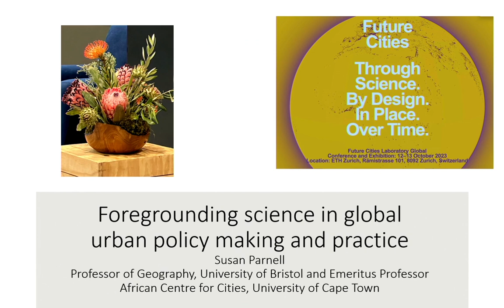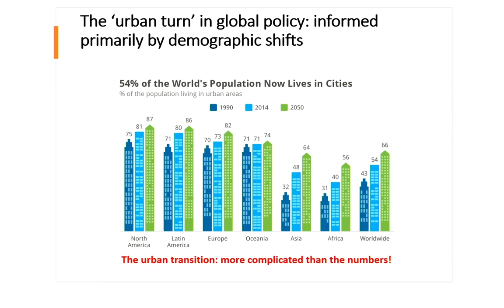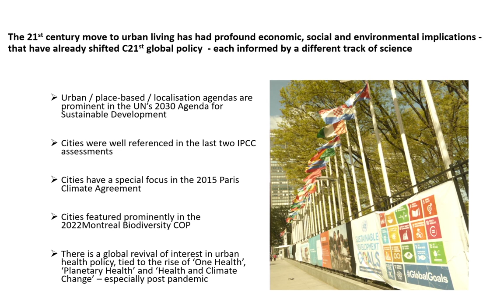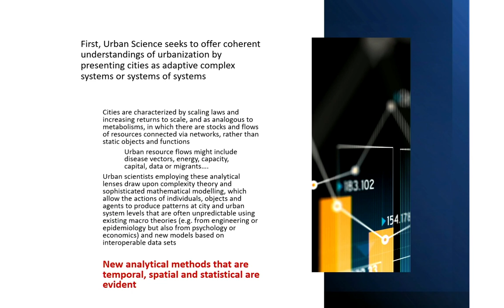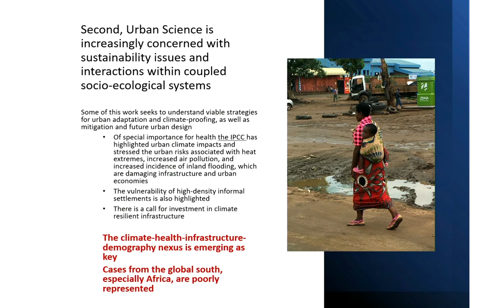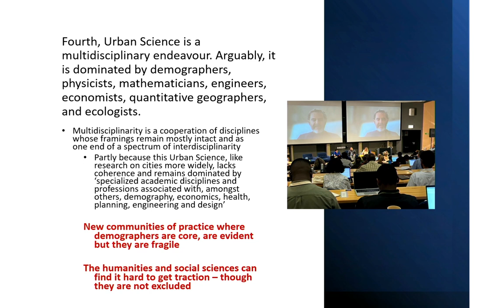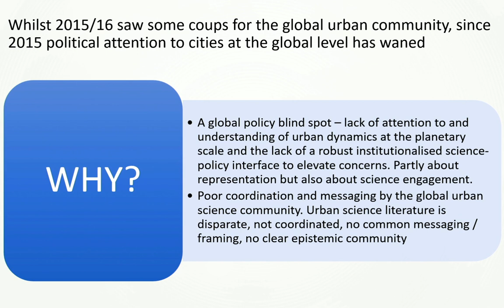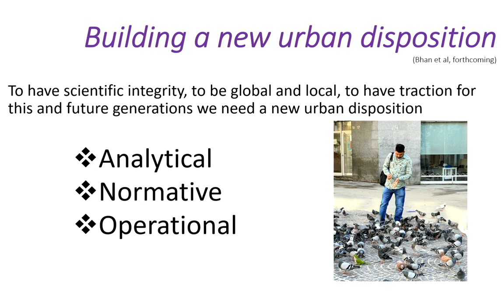Future Cities Conference 2023 | Susan Parnell | Foregrounding science in global urban policy-making